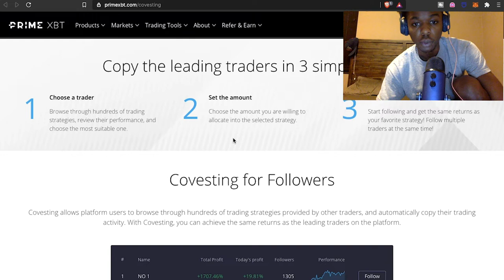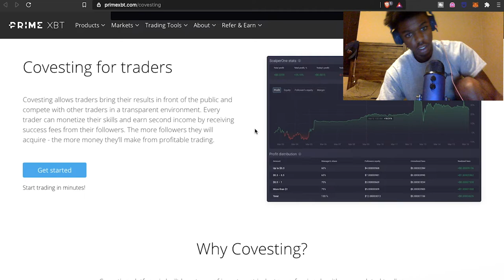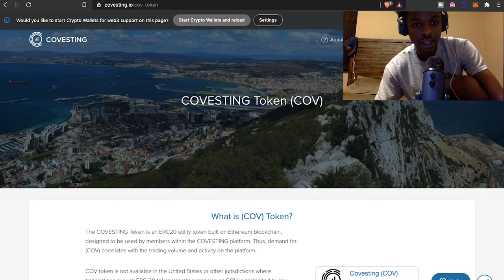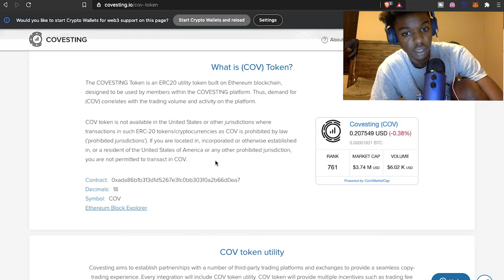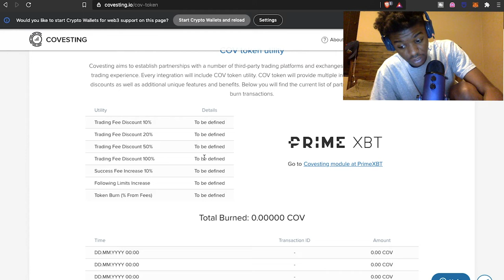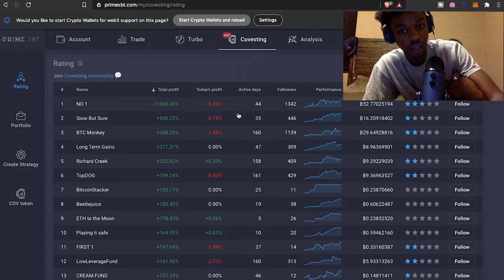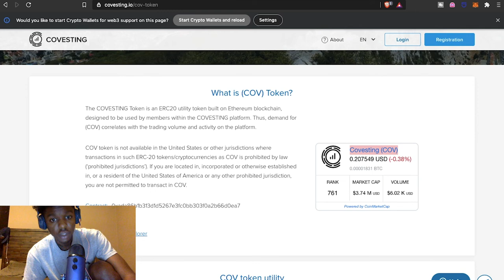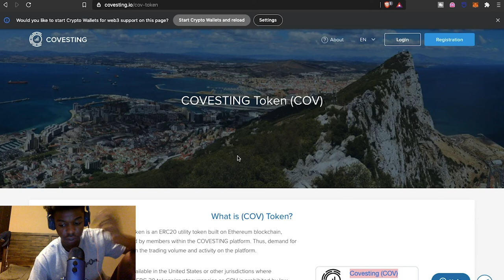Covesting | Copy Trader Strategies | Monetize Your Trading Strategy | Cov Token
Covesting a unique feature on PrimeXBT that allows traders to create their own strategy where they can earn additional income from people that follow them and have successful returns on their portfolios. The Cov token that has a total supply of twenty million tokens which will have tokens burned and give users reduced fees along with increasing limits for strategy managers.

🔥► 35% Deposit Bonus Code: TheWolfOfCrypto